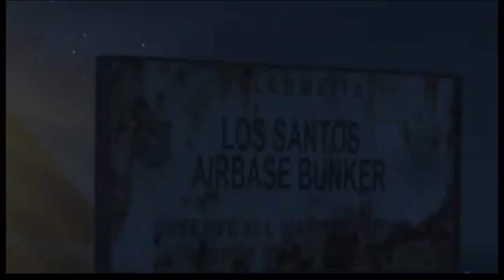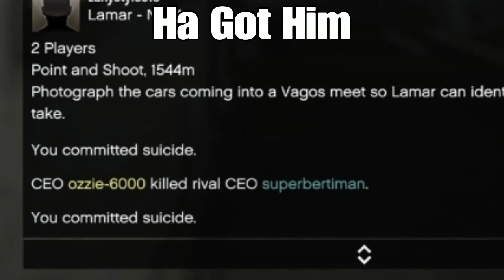GTA 5 online killing Players in free Mode Episode 33 Ft ImDaGunman_1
Killing players and being killed